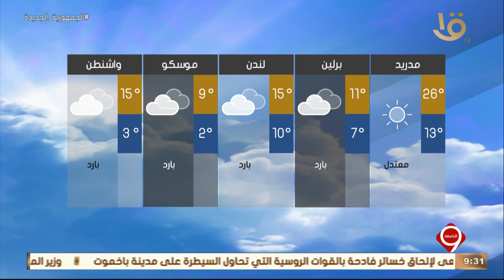نشرة التاسعة | بيان بدرجات الحرارة المتوقعة غدا